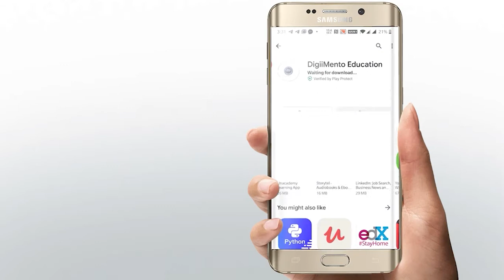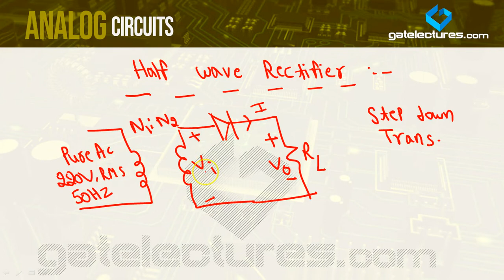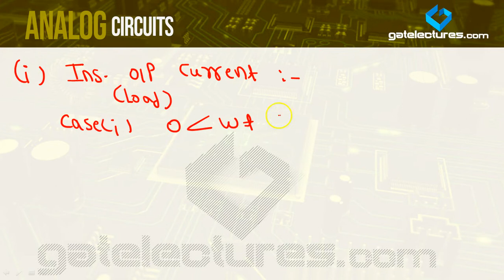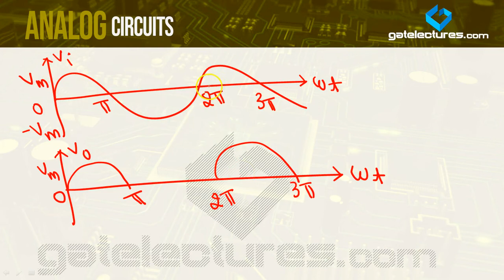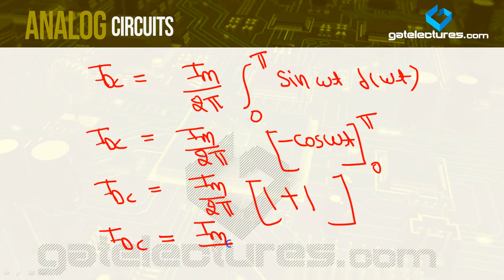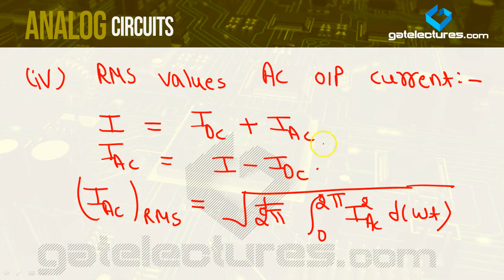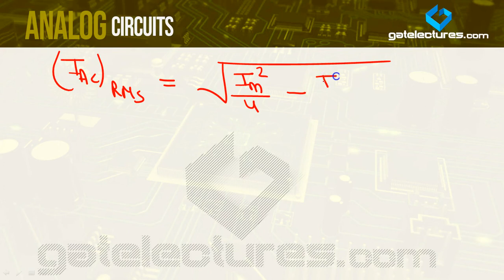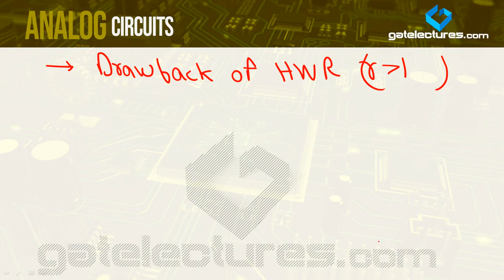Analog Electronics | 02 | Half wave Rectifier Part 1 | GATE | NTA NET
Half-wave Rectifier Part 1 for Analog Electronics GATE ECE and NTA UGC NET Electronic Science